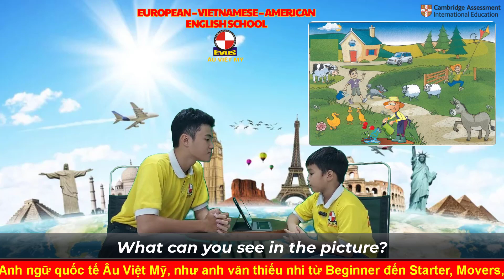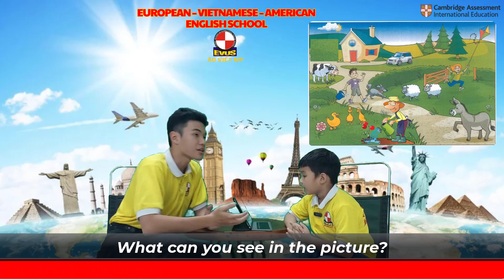Look and describe the picture STARTERS VŨ THANH BÌNH